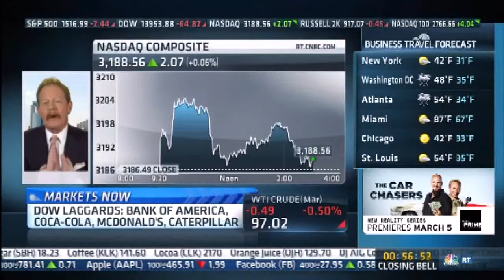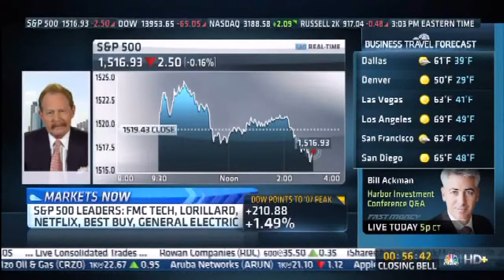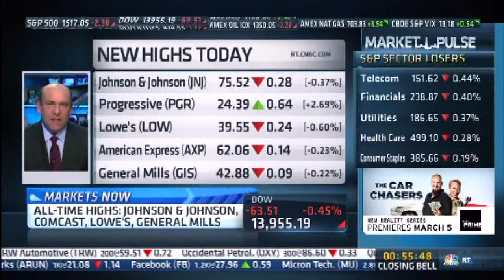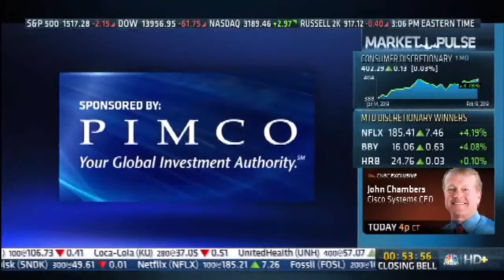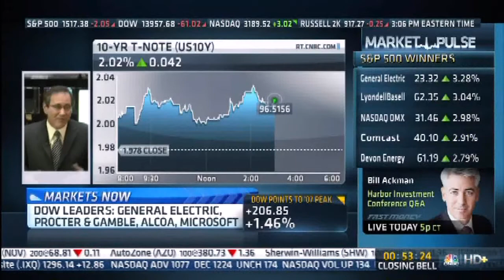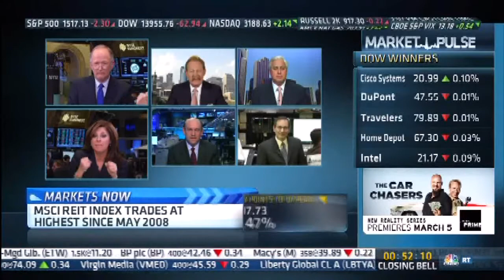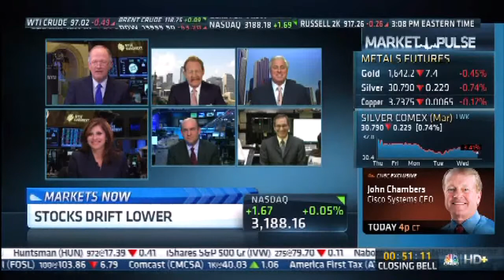Is The Currency War Helping Exports? | Ed Butowsky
Ed Butowsky, wealth manager, financial advisor, and managing partner of Chapwood Investment Management, joins CNBC The Closing Bell to examine how the currency wars going on worldwide are helping their respective countries exports.